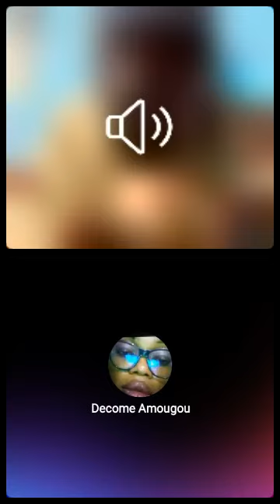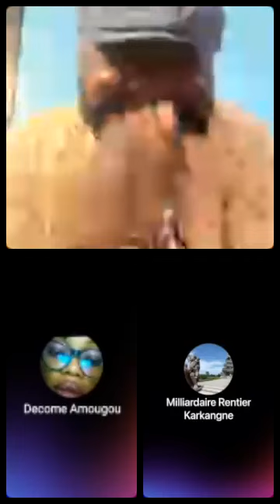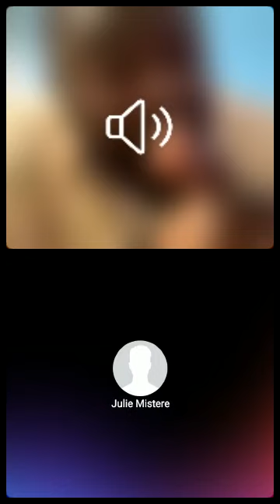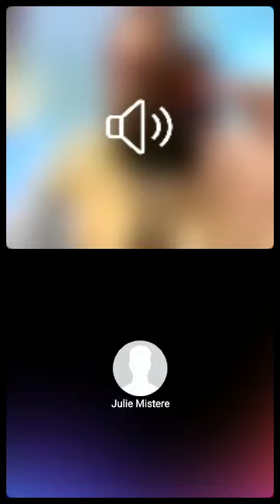Je règle mes comptes vite fait avec quelqu'un ici